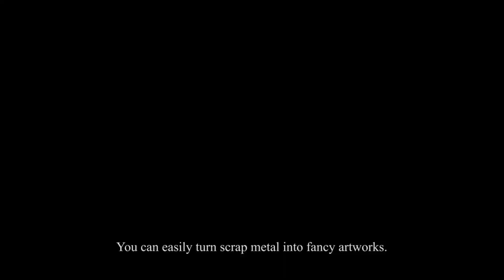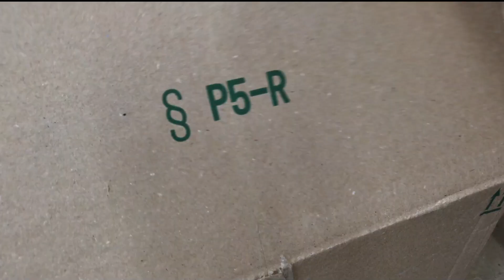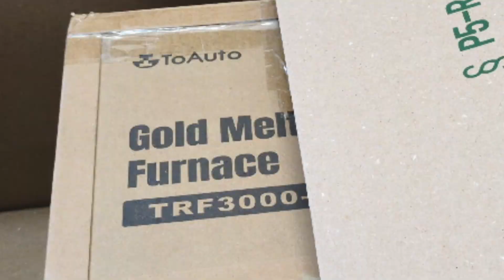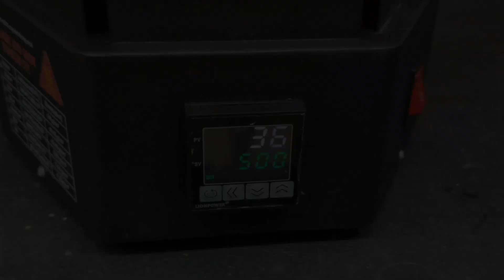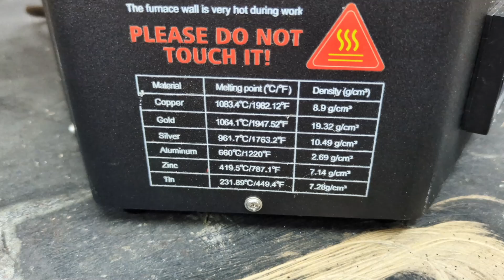TOAUTO New TRF3000 Resistance Furnace-Metal Melting Furnace.Recycling Melt Aluminum Casting Skull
Family, We will use TOAUTO's new TRF3000 Metal Melting Furnace to quickly melt aluminum and make toauto nameplates. Recycle can buckles and melt them to cast skulls. Teach you how to use the TOAUTO electronic melting furnace step by step from unboxing.
Upgrade your casting game with the TOAUTO TRF3000 Resistance Furnace, enhanced with upgraded three key features to elevate your melting experience. Get ready for effortless melting like never before!
Get ready to melt with ease!
Special thanks to @HeinrichsMade for supporting this program. Follow him to find more interesting metal castings.
You can follow our channel to get more instructional videos about candle making.
TOAUTO NEW TRF3000 Resistance furnace:

You can also share your interesting stories in the comments!

The operations in the video are all operated by professional people wearing professional equipment, for reference only, watch, do not imitate.